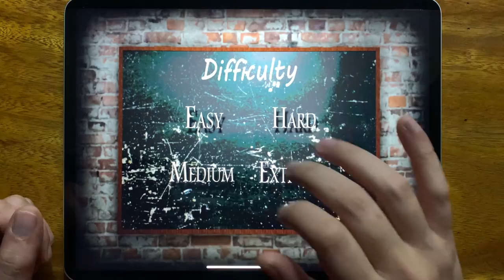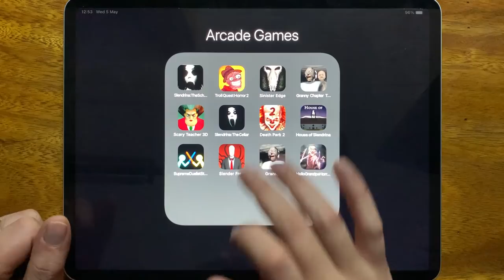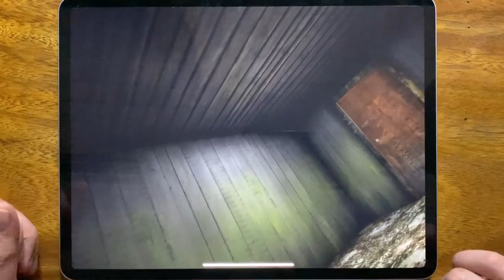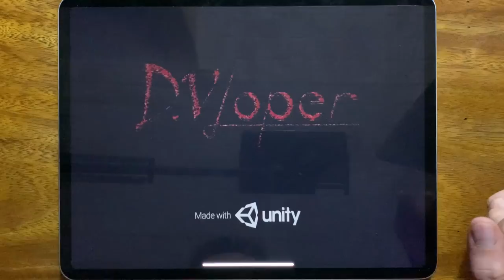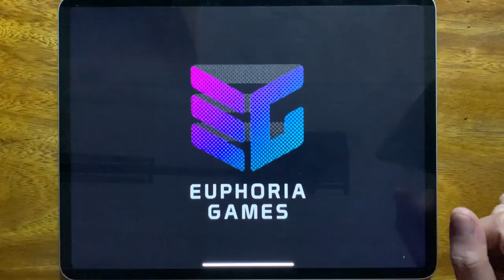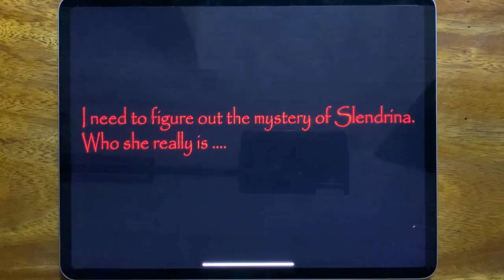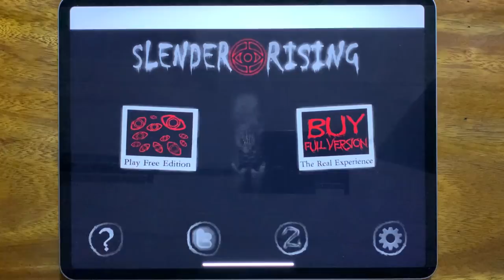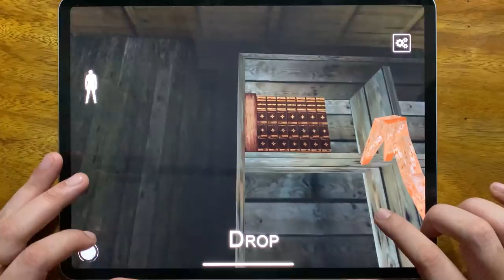Slendrina The School, Troll Quest Horror 2, Sinister Edge, Granny Chapter Two, Scary Teacher 3D...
Slendrina The School, Troll Quest Horror 2, Sinister Edge, Granny Chapter Two, Scary Teacher 3D, Slendrina The Cellar, Death Park 2, House of Slendrina, Supreme Duelist Stickman, Slender Free, Granny, Hello Grandpa Horror Game